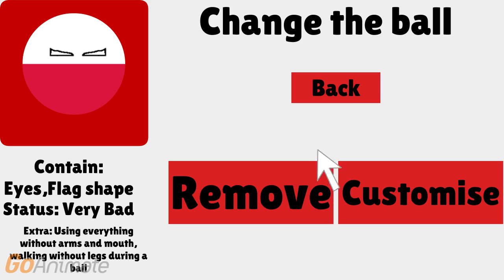Interuption of Episode 8... (Read Desc.)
This is just animation! Not reality!
For my Brother: Brother! You make me to change my your video as well!